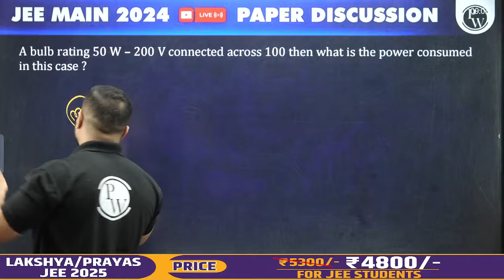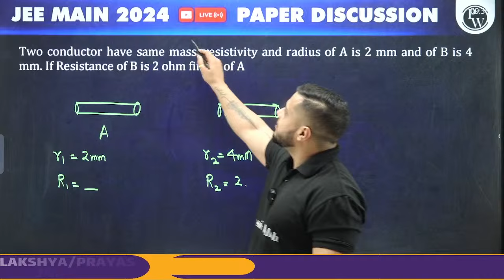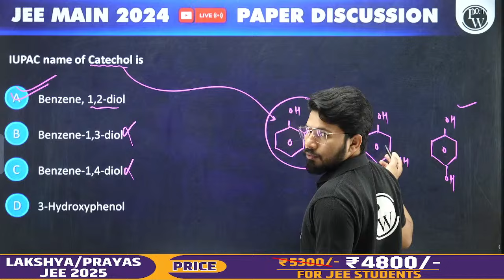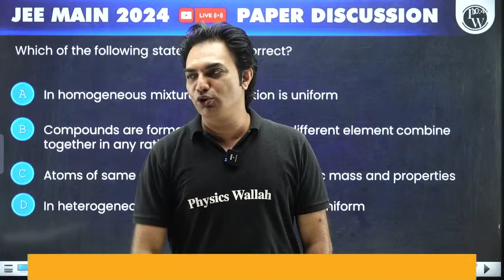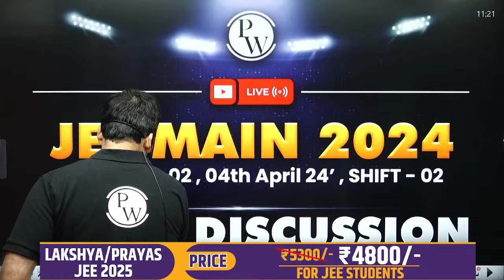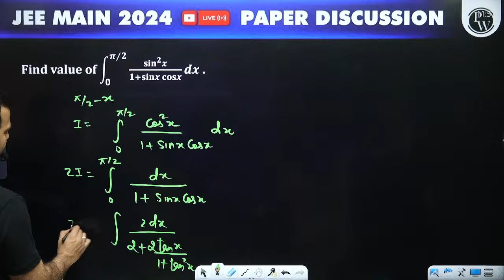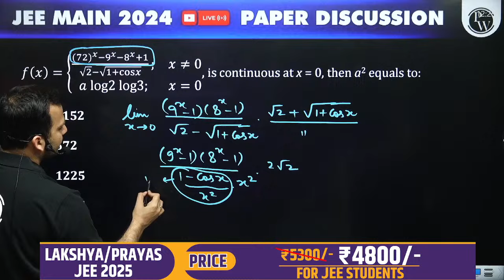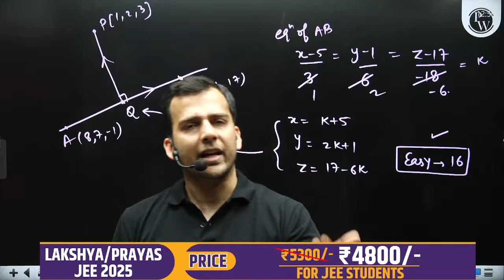JEE Main 2024 Paper Discussion/Solution, ATTEMPT 2 | 04th April - SHIFT 2 ⚡️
Join us for a detailed discussion and solution of JEE Main 2024 Paper Attempt 2, Shift 2 held on April 4th. Get insights into question-solving strategies, analysis of difficult questions, and tips to improve your score. Don't miss this opportunity to enhance your JEE Main preparation. Tune in now for valuable insights!
⏳ 𝐓𝐢𝐦𝐞𝐬𝐭𝐚𝐦𝐩𝐬:

00:00 - Introduction
03:26 - Physics
54:19 - Inorganic chemistry
1:07:07 - Organic chemistry
1:34:03 - Physical chemistry
2:23:23 - Mathematics
4:00:16 - Thank You Bachhon!